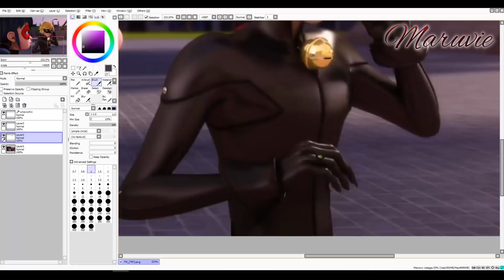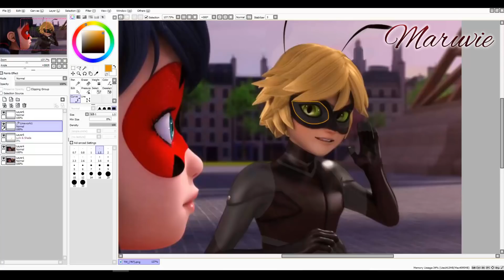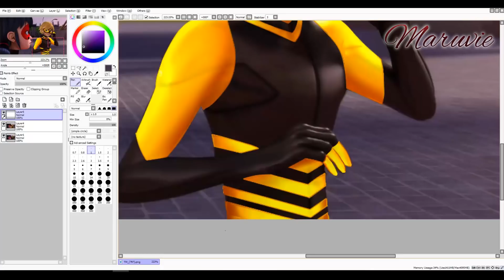Do you like my new look, my lady? Cat Noir becomes King Bee! | Speededit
CREDITS~
1. Vexento - Into The Unknown